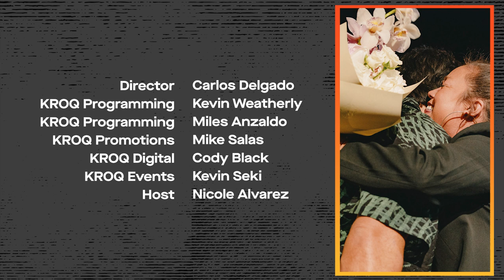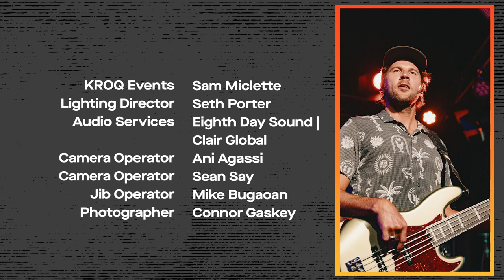Iration - Full Performance (Live from the KROQ Helpful Honda Sound Space)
Watch a special performance and Q&A from Iration - hosted by Nicole Alvarez - live from the KROQ Helpful Honda Sound Space in Los Angeles.

00:00 Interview
14:10 Hotting Up
17:51 Time Bomb
21:59 Turn Around
26:14 Reelin
30:55 Press Play
35:57 Daytrippin
40:08 Mary Jane’s Last Dance (Tom Petty)